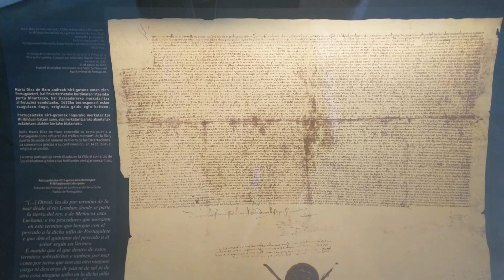3. ItsasmuseumEnDigital : La ría de Bilbao un cauce navegable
Os llevamos Itsasmuseum a casa de nuevo, en una nueva dosis en formato de video. En este vídeo podrás aprender sobre la importancia en la historia de la Ría de Bilbao y su cauce original.